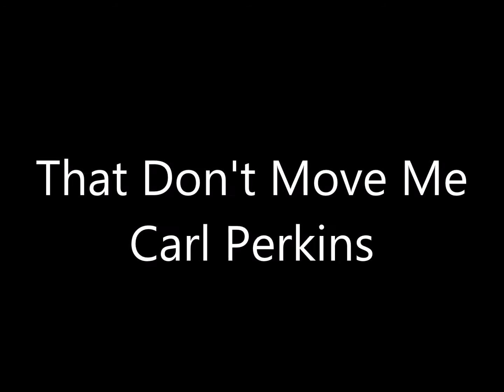That Don't Move Me - Carl Perkins